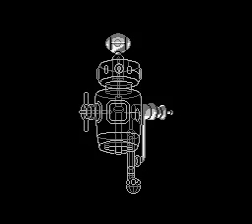Silver Surfer (NES / Nintendo) Deathless Playthrough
Submitted by rcarter2 of vizzed.com using the RGR Plugin